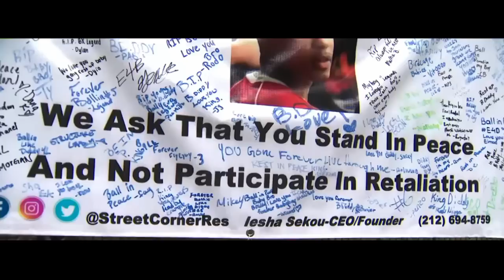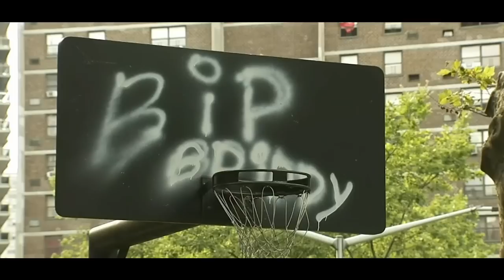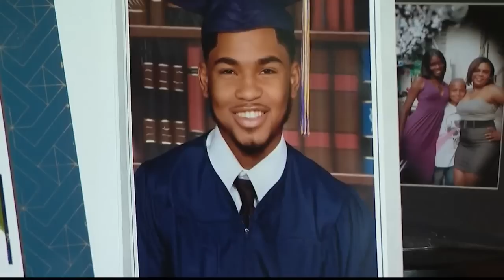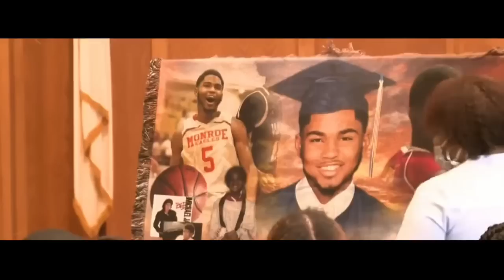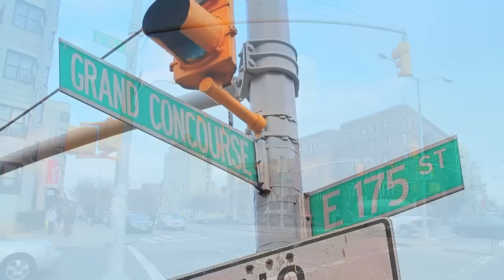BRONX GANG WAR - DUB CITY & THE DEATH OF B.DIDDY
dub city stretches roughly between 1 75th and east burn side, between Jerome and creston, morris, whatever. However, the name dub city, the dub part of the name, represents Walton avenue, the main strip. Najhim luke, is allegedly a mak balla from dub city and was responsible for the death of diddy, a beloved member from courtlandt. it was said that he was from the browns. On June 28, 2020, just before midnight, police responded to a 911 call about a male who was shot in Morris Heights in the confines of the 46th Precinct. When cops arrived on Davidson Avenue, they found Hendricks with a gunshot wound to his neck.
EMS personnel transported him to Saint Barnabas Hospital, where the teen was pronounced dead.
Shortly after diddy’s death, police release a picture of his alleged killer. Police wanted to question 22-year-old Najhim Luke, who They said has brown eyes and is about 6-feet tall and 140 pounds.
A little over a week after the murder, on july 6, Najhim Luke was arrested and charged with murdering the 17-year-old college basketball prospect. According to the investigation, at 1726 Davidson Avenue, the najhim fired shots at a group of people who had gathered for a barbecue. That’s how diddy ended up getting hit. Word on the street, najhim didn’t pick a target, he was just shooting, so this is not a o.g’s versus Walton situation. Seems more like wrong place wrong time, especially since it was said that dub city had no beef with the o.g’s from courtlynn. As for najhim, he also faced raps for allegedly attacking his relative in June in the days leading up to diddy’s death.